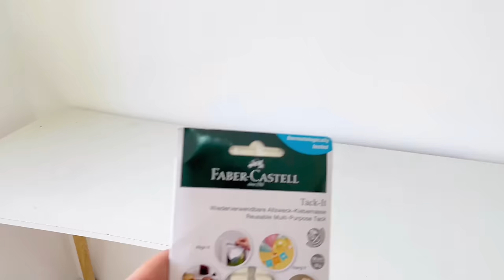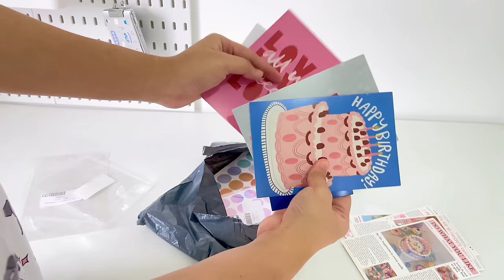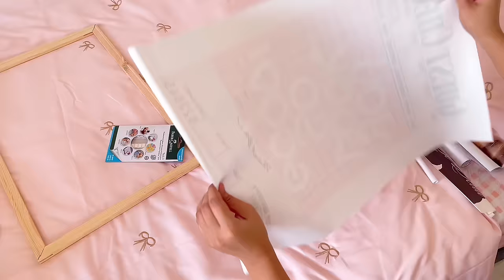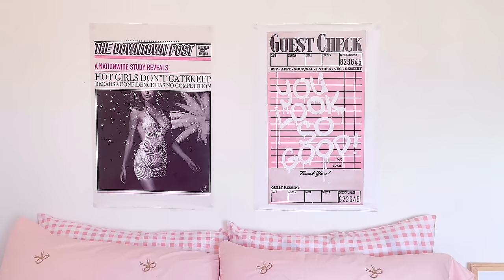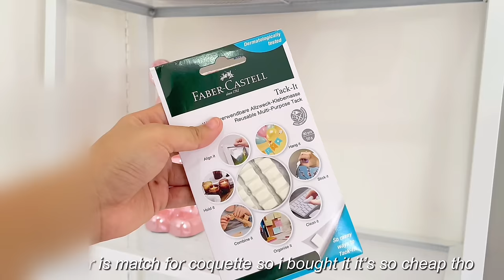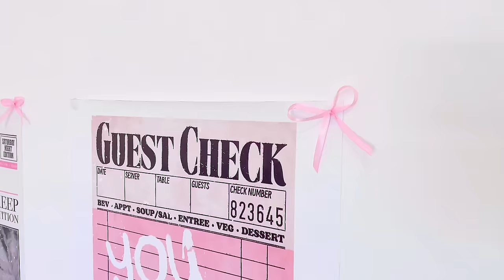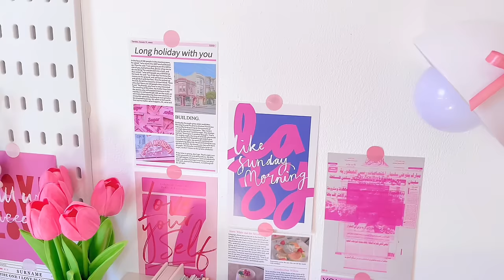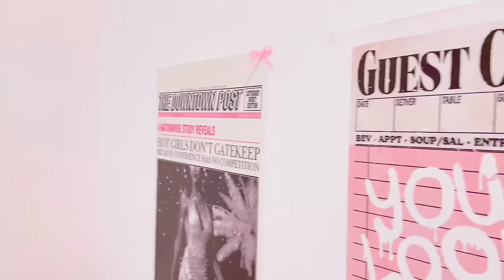aesthetic room makeover 🎀🏹🩰 | coquette inspired, desk makeover, pinterest, shopee haul + unboxing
Hello people of the internet! 🥰 I just want to share with you guys how I rearrange my room from pastel room into coquette inspire room makeover. 🌷🫶🏻

* ˚ ✦ ROOM MAKEOVER SHOPEE LINKS ✦ ˚ *

✿ MY SHOPS ✿
WALL ARTS (WE DO NOT SHIP IN PHILIPPINES)

✿ camera: iPhone 12
✿ edit: Vllo (mobile version), Capcut
✿ Laptop: Macbook Air M2